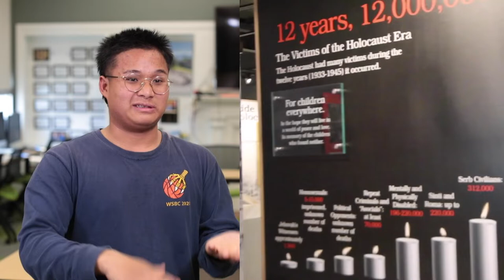JMS Visits Washington DC - [AudioDescribed]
[Audio Described]

USDB Students from Jean Massieu School of the Deaf recently traveled to Washington D.C. and toured the U.S. Capitol, Gallaudet University, National Museum of African American History, Arlington Cemetery, Ford's Theatre, US Holocaust Museum and Signing Starbucks. Students share their favorite experiences from the trip. Photos and video from their tour is featured.